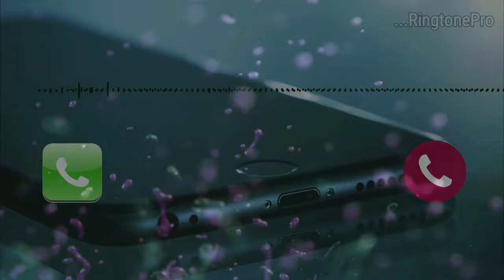K.G.F Chapter 2 | KGF Funky BGM Ringtone | KGF Status Song | RingtonePro | KGF Chapter II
Soundwave credit :
      "Videezy.com"

Related :

1) K.G.F Funky BGM Ringtone Chapter 2 .
2) KGF Chapter II status song.
3) Ringtone Pro.
4) 2021 K.G.F Chapter 2 Hindi Status song.

If you want We will remove the song immidiately. Thanks for your cooperation.

Your search:
kgf chapter 2,
kgf 2,
kgf full movie,
kgf songs,
kgf chapter 2 trailer,
kgf full movie in hindi,
kgf movie,
kgf ringtone,
kgf chapter 1,
kgf all song,
kgf attitude status,
kgf action scene,
kgf amma song,
kgf attitude,
kgf af somali fanproj,
kgf afsomali,
kgf actor name,
kgf bgm,
kgf bangla,
kgf bangla movie,
kgf best scenes,
kgf bike,
kgf bgm ringtone,
kgf bun scene,
kgf bun scene reaction,
mr b kgf,
mr b kgf 2,
mr b kgf review,
kgf b,
kgf movie b,
vtv kgf babu,
kgf bgm telugu,
kgf c,
kgf ch 2,
kgf ch 2 trailer,
kgf c 1 trailer,
kgf c 2 ringtone,
kgf dialogue,
kgf dialogues telugu,
kgf dheera dheera song,
kgf dialogue status,
kgf dj song,
kgf drums bgm,
kgf dialogue tamil,
kgf dj,
hd kgf,
hd kgf movie,
hd kgf 2,
hd kgf song,
hd kgf chapter 2,
hd kgf movie south,
hd kgf video song,
hd kgf kannada movie,
kgf entry,
kgf entry scene,
kgf ending scene,
kgf emotional scene,
kgf entry music,
kgf emotional song,
kgf ending,
kgf explained in bangla,
ahmedabad to kgf,
e pathan kgf,
e pathan kgf status,
e pathan kgf dialogue,
kgf theme,
kgf tone,
e bull jet kgf,
kgf e song,
kgf full movie in tamil,
kgf film,
kgf full movie in hindi dubbed,
kgf full movie in hindi chapter 1,
kgf full movie in hindi chapter 2,
kgf full movie in bangla dubbed,
kgf chapter 2 f,
kgf chapter 1 f,
f song kgf song,
kgf song,
kgf gali gali song,
kgf gan,
kgf gaming,
kgf garuda,
kgf gun scene,
kgf goldmines telefilms,
kgf garuda entry scene reaction,
kgf gana,
g fighters kgf,
kgf b g m,
kgf movie song,
g.s gaming kgf ringtone,
kgf hindi,
kgf hindi movie,
kgf hindi songs,
kgf hindi dubbed full movie,
kgf hindi full movie,
kgf hero,
kgf hindi dubbed,
kgf hairstyle,
kgf 100 km/h,
kgf kya h,
kgf h,
kgf 100 km/h status,
kgf kha h,
kgf songs hd,
kgf kon h,
kgf in hindi,
kgf in hindi full movie,
kgf intro,
kgf instrumental,
kgf item song,
kgf intro fight scene reaction,
kgf instrumental ringtone,
kgf if you are bad i am your dad,
i kgf movie,
i kgf song,
kgf jukebox,
kgf jail scene,
kgf john kokken,
kgf jaby koay,
kgf jalsa movie,
kgf john kokken scene,
kgf jail scene reaction,
kgf joke song,
jkgb,
gfx mod,
jkgk,
kgf mod,
jkfds,
kgf module,
jkgf max gaming,
kgf kannada,
kgf kannada full movie,
kgf kannada song,
kgf kannada movie,
kgf kgf,
kgf kannada movie songs,
kgf ka ringtone,
kgf kannada movie scenes,
kgf last scene,
kgf last scene bgm,
kgf last scene reaction,
kgf live,
kgf lullaby,
kgf licence scene,
kgf last song,
kgf look,
kgf music,
kgf movie hindi,
kgf mother song,
kgf malayalam full movie,
kgf movie bangla,
kgf movie ringtone,
kgf 200m,
gali gali me kgf,
m i coming kgf ringtone,
m i coming kgf status,
i ' m coming kgf,
m s dhoni kgf version,
kgf i ' m your dad,
kgf new,
kgf nanna re song,
kgf new movie,
kgf nanban,
kgf na na re na re song,
kgf new song,
kgf new trailer,
kgf new ringtone,
n nare kgf ringtone,
n nare kgf song,
kgf/cm2 a n/m2,
kgf n gaming,
kgf nyt,
kgf ringtone na,
kgf ost,
kgf original movie,
kgf official trailer,
kgf omor,
kgf on,
kgf original ringtone,
kgf original soundtrack,
kgf old man fight reaction,
o kgf 2,
rahul dito kgf,
o sheth kgf,
o pathan kgf,
kgf dialogue are o pathan,
kgf song o maa,
o sheth kgf song,
o sheth kgf status,
kgf part 2,
kgf police station scene,
kgf petrol scene,
kgf piano,
kgf picture,
kgf part 1,
kgf part 2 full movie,
kgf petrol scene reaction,
p kgf ringtone,
r i p kgf,
p i forever kgf,
kgf p .